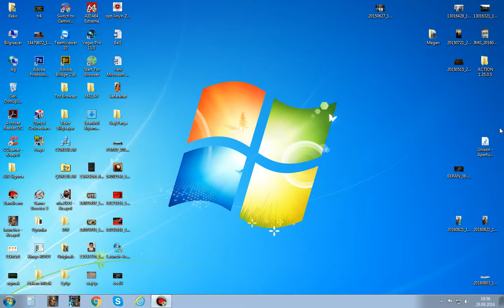ACTION 1.35.0.5 İNDİR+CRACKLİ 2016 HD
5 saniye bekledikten sonra sağ üstten 'geç' butonuna tıklayınız.